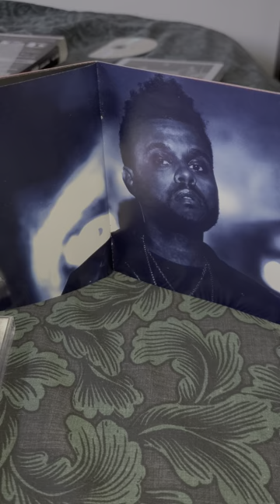The Weeknd - Starboy CD Unboxing